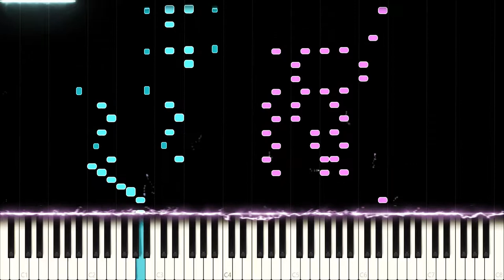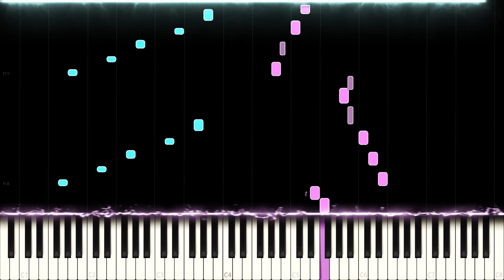BTS: Fake Love - Piano Cover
BTS: Love Yourself: Tear - Fake Love

Fake Love is one of the most unique and darker songs of BTS. It is also one of the more difficult ones to cover so the cover has a few changes regarding the bass clef. The rap parts were mostly replaced by ornamentation and improvisation.

Side notes: Even though this is one of the BTS songs where the rap parts are sung in specific pitches, they have been replaced by some improvisational parts to improve the flow of the cover.

If you won the lottery, what would be the first thing you buy?